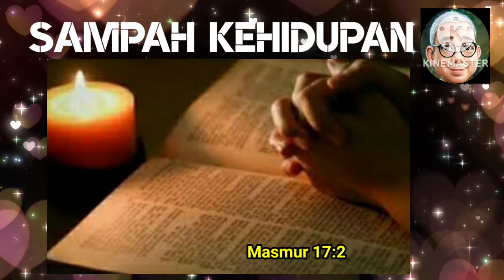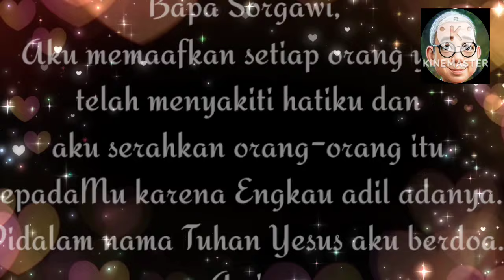SaTe Pagi •• Sampah Kehidupan •• 12 Juli 2024√